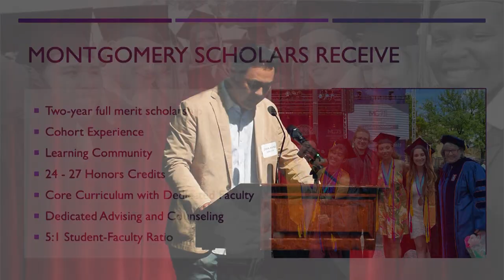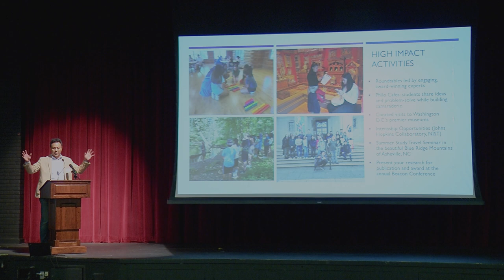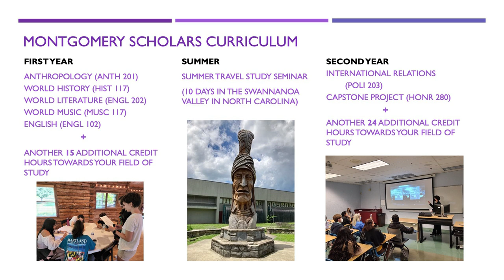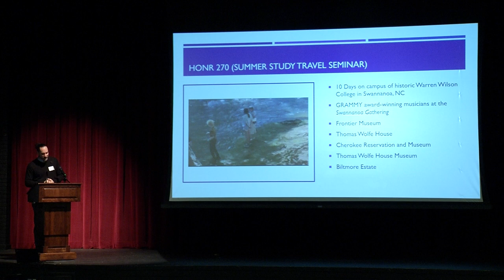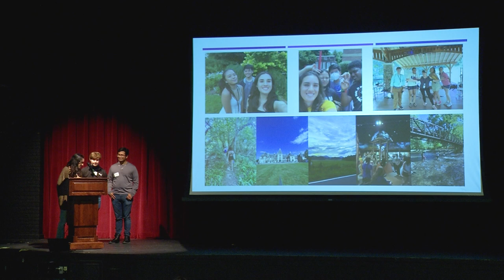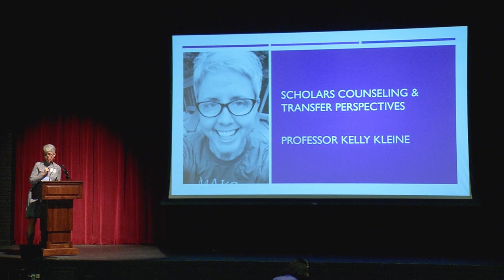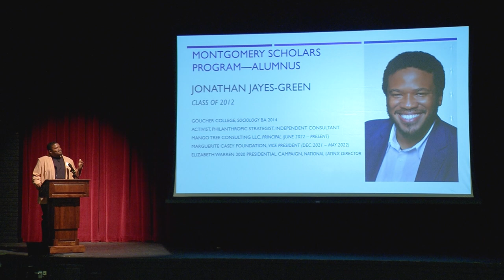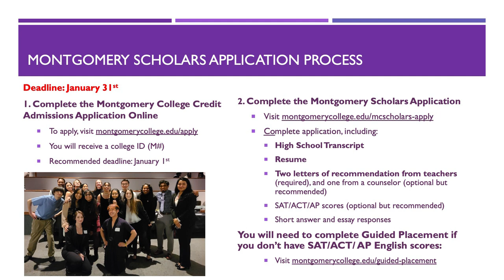Unlock Your Academic Potential with Montgomery Scholars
Discover the transformative Montgomery Scholars Program: two years of interdisciplinary honors education with full tuition coverage. Join a vibrant community, explore diverse subjects, and receive personalized guidance. Elevate your college journey today!